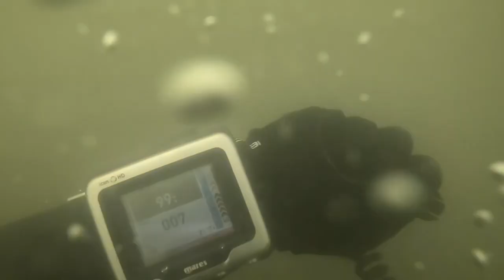Exploring around at the junk yard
I kept seeing a long object at the junk yard on the side scan well I went and found what it was looks to be a 15-20 foot long finger off a dock system.